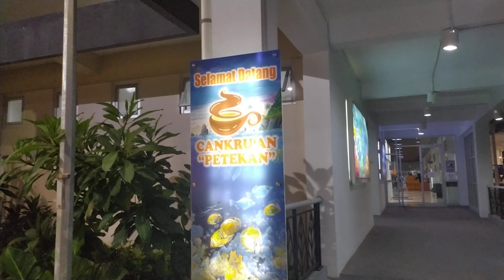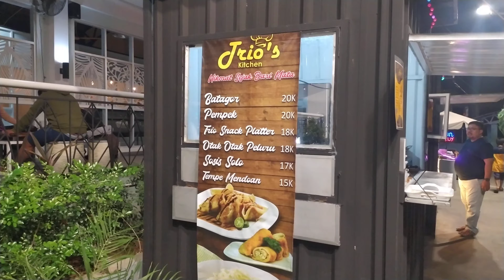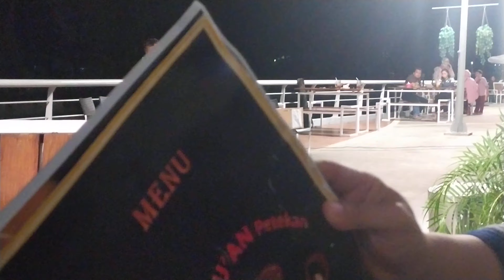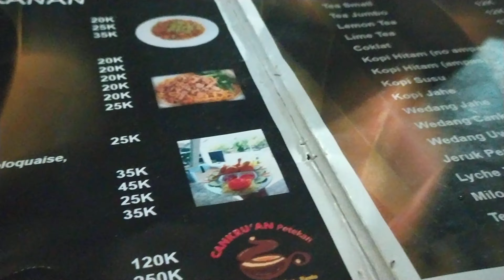Wisata Air di Kota Surabaya Taman Petekan (Salah satu cagar budaya)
Nuansa wisata baru yang meriah, murah dan asyik  bersama keluarga di kota Surabaya